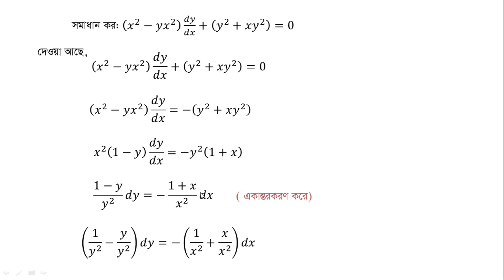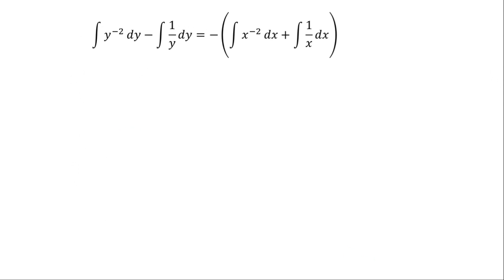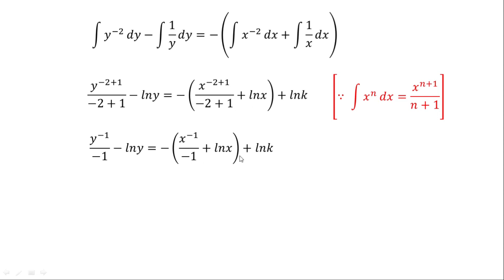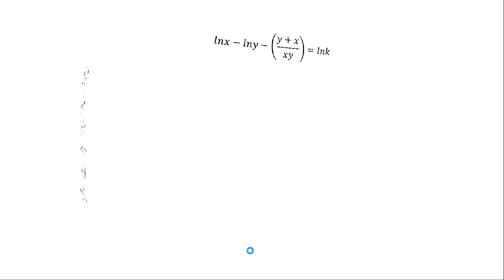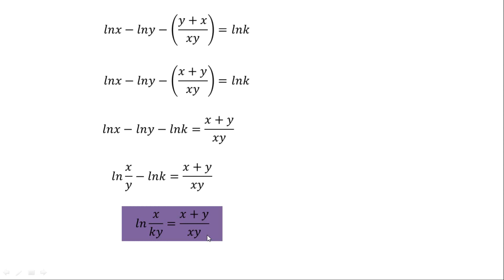চলক পৃথকীকরণযোগ্য অন্তরক সমীকরণ সমাধান ৩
এই ভিডিওতে চলক পৃথকীকরণযোগ্য অন্তরক সমীকরণের সমাধান নিয়ে আলোচনা করা হয়েছে। এই ভিডিওতে চলক পৃথকীকরণযোগ্য অন্তরক সমীকরণ নিয়ে আলোচনা করা হয়েছে। যদি অন্তরক সমীকরণ Mdx+Ndy=0 আকারে প্রকাশ করা যায় অর্থাৎ dx ও x যুক্ত সকল পদসমূহ সমীকরণটির এক পক্ষে এবং dy ও y যুক্ত সকল পদসমূহ সমীকরণটির অন্য পক্ষে নেওয়া যায়, তবে Mdx+Ndy=0 কে চলক পৃথকীকরণযোগ্য সমীকরণ বলা হয়।
চলক সমূহ পৃথক কর যেন dx ও x যুক্ত সকল পদ সমূহ প্রদত্ত সমীকরণটির এক পক্ষে এবং dy ও y যুক্ত সকল পদসমূহ অন্য পক্ষে থাকে, তাহলে উভয় পক্ষকে সমাকলন করে এবং একটি ইচ্ছামূলক ধ্রুবক যোগ করে প্রদত্ত সমীকরণটির সাধারণ সমাধাণ নির্ণয় করা যায়।